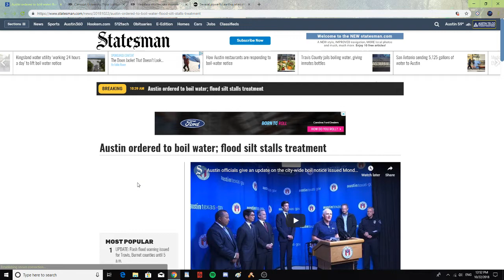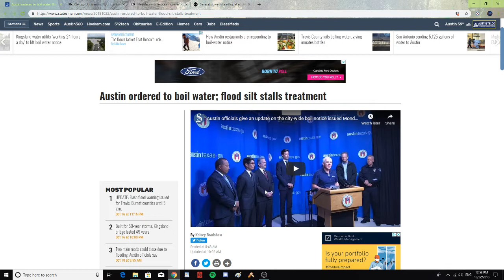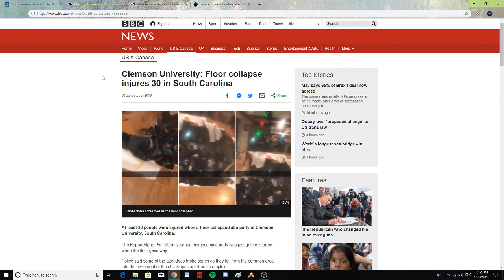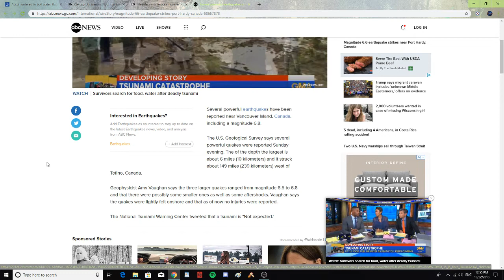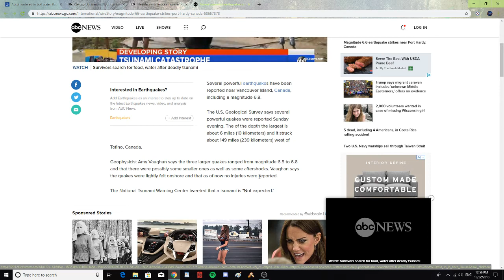6.6 Earthquake Canada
Austin Texas ordered to boil water. Clemson university party floor collapses. Headless chicken sea monster found. Several powerful earthquakes strike Canada.